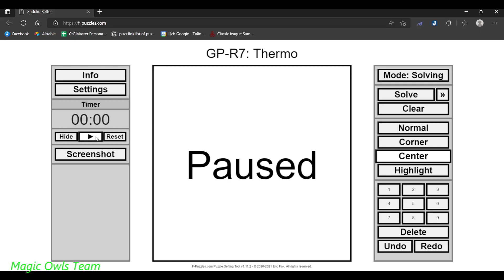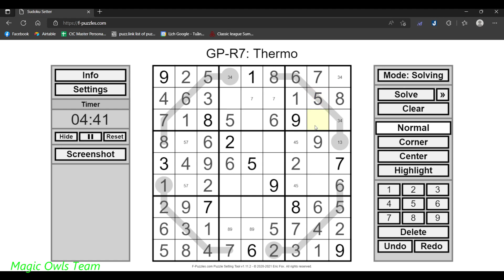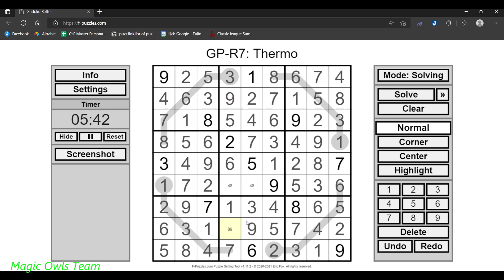[GP2022] 7.6 Thermo Sudoku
Sudoku Grand Prix 2022 - Round 7 of WPF